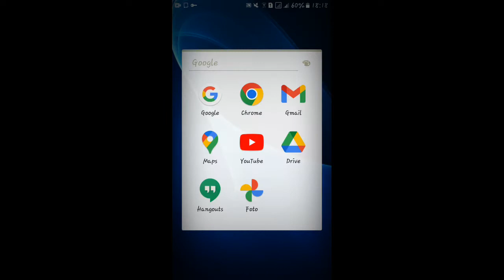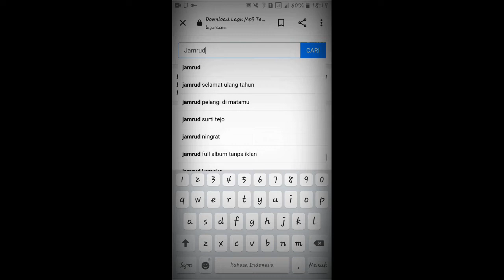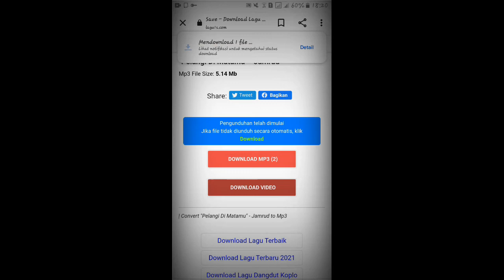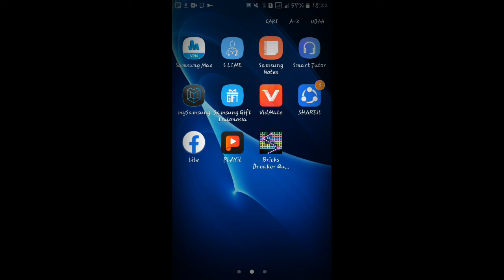🔴Cara download musik|lagu dari google cepat dan mudah🔴😎😎